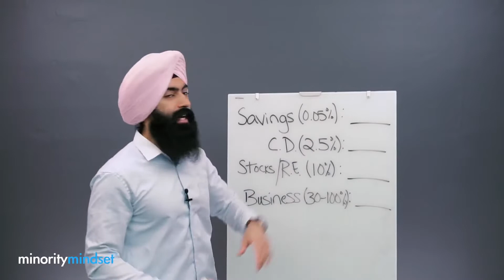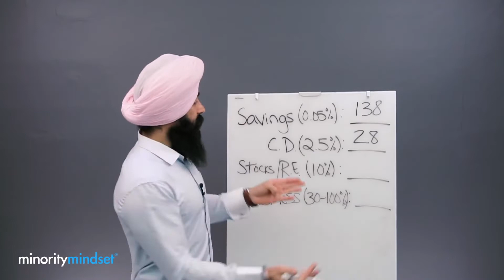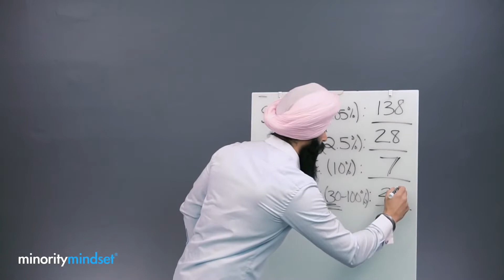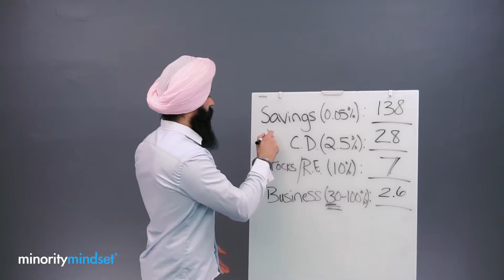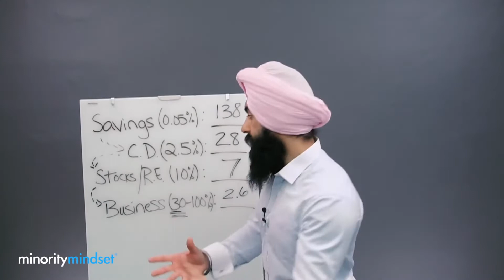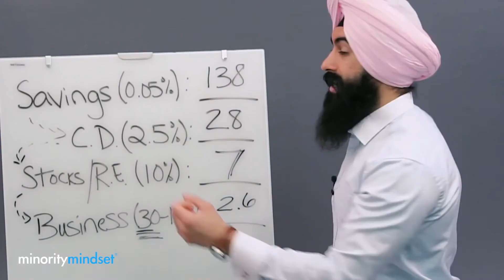Si Duplicas un Centavo Durante 30 Días, Serás Millonario